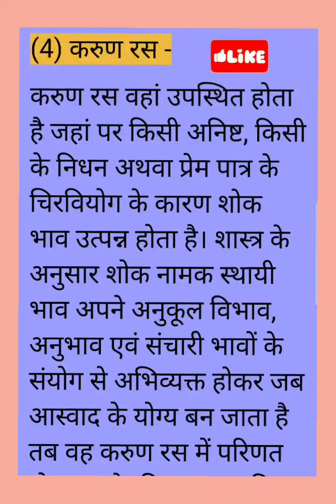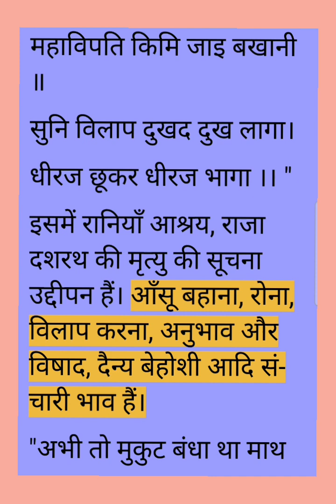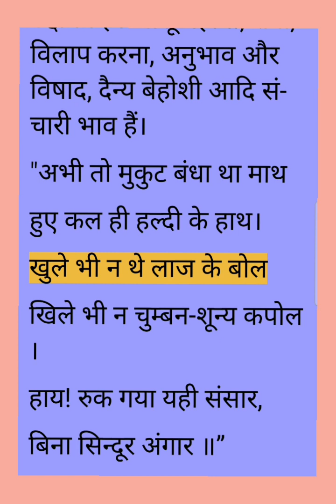इकाई 3 - करुण रस का सोदाहरण परिचय SYBA Hindi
इकाई 3 रस की परिभाषा एवं स्वरूप, रस के अंग, श्रृंगार, वीर, हास्य एवं करुण रस का सोदाहरण परिचय